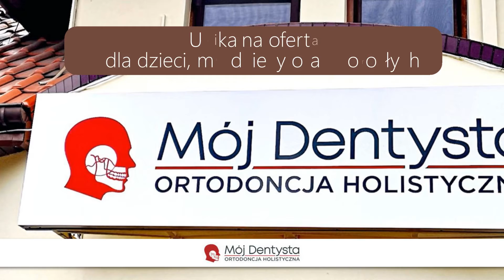Gabinet stomatologiczny Legionowo Mój dentysta Marcin Dolecki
GabinetStomatologiczny i ortodontyczny prowadzi lekarz stomatolog Marcin Dolecki. Prezentuje holistyczne podejście do leczenia wad zgryzu i uzębienia. Specjalizuje się w leczeniu ortodontycznym dzieci i dorosłych. Zajmuje się również leczeniem zaburzeń stawu skroniowo-żuchwowego. Wykonuje też zabiegi związane z wybielaniem zębów. W gabinecie przeprowadza też leczenie chrapania i bezdechu periodycznego. Leczy również bóle głowy spowodowane zaburzenia SSŻ. Leczy bóle głowy o charakterze nawracającym, migrenowym. Zajmuje się także leczeniem bruksizmu. Więcej informacji znajdą Państwo na stronie internetowej